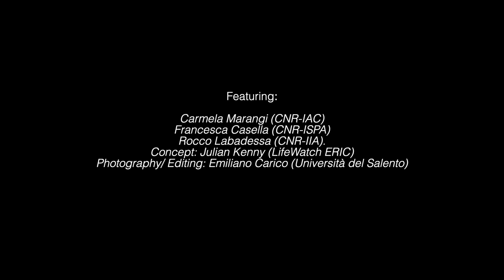Ailanthus altissima: the tree from hell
Ailanthus altissima, the Tree of Heaven or Varnish Tree, is a deciduous tree native to northeast and central China first introduced in Europe in the eighteenth century because of its elegant leaves. Widely known to horticulturalists as the Tree of Hell, it’s notorious for wiping out native species with toxins it excretes in the soil, and the pungent smell of its flowers, and it’s now considered one of the worst invasive plant species in Europe.
Over the last few decades, Ailanthus altissima has quickly spread in the Alta Murgia National Park (southern Italy) which is mostly characterised by dry grassland and pseudo-steppe, wide-open spaces with low vegetation, which are very vulnerable to invasion. Ailanthus altissima causes serious direct and indirect damages to ecosystems, replacing and altering communities that have great conservation value, producing severe ecological, environmental and economic effects, and causing natural habitat loss and degradation. A team at the Italian National Research Council (CNR) started applying satellite remote sensing research methods to detect the distribution of the species, with a view to modelling and predicting future scenarios of diffusion; a EU funded “Life Alta Murgia” project in the framework of the Life+Biodiversity programme 2013-19 attempted to eradicate the pest while providing both the expert knowledge and valuable in-field data for the Ailanthus validation case study, which was conceived and developed within the Internal Joint Initiative of LifeWatch ERIC.